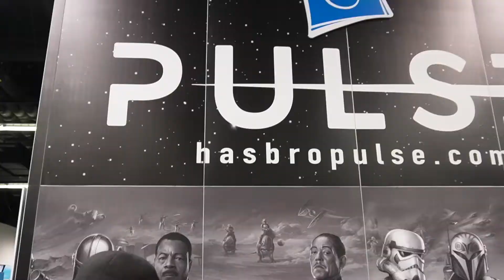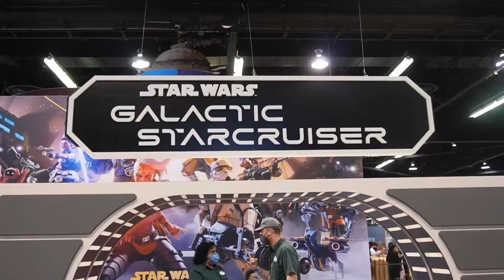Kuya Pop Culture Show - #72 Star Wars Celebration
Star Wars Celebration 2022 descended upon the Anaheim Convention Center during Memorial Day Weekend. The 2020 show was postponed and I’m glad we were able to attend. Can’t wait to go back, hopefully for multiple days next time!